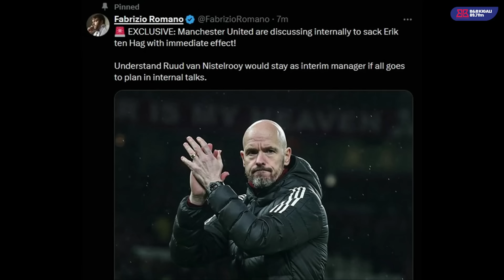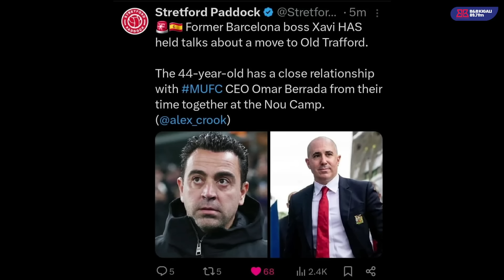Breaking News: ERIC TEN HAG SACKED/ BIRANGIYE YIRUKANWE!